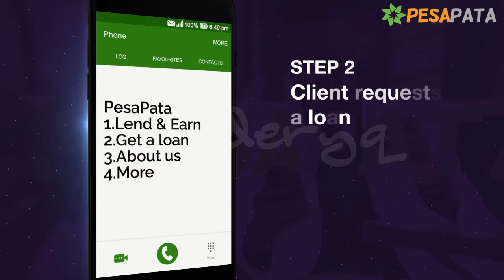Summarized journey for a new agent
Explainer Video by Frederyq Studios